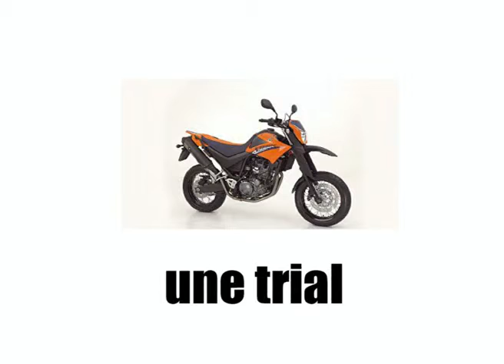[Video French lesson] Les motos